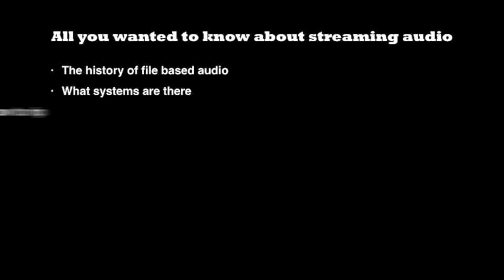Audio Hygiene part 0: what about it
Not only the devil is in the detail, there you also find real audio refinement. Low level information holds the details that provide clues to the character of the instruments, the dimensions of the concert location, the place of the instruments within that location and so on. With personal hygiene you fight small things like bacteria, with audio hygiene you fight to keep the small things for they the details.
(English and Dutch subtitles - Nederlands ondertiteld)